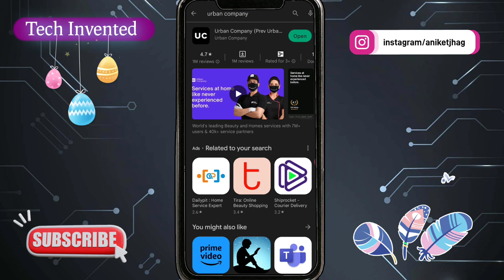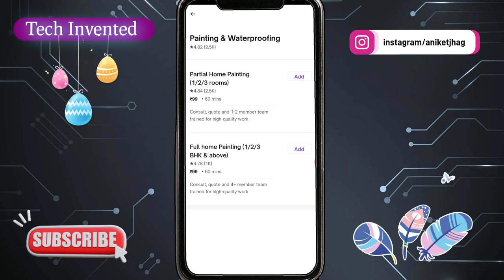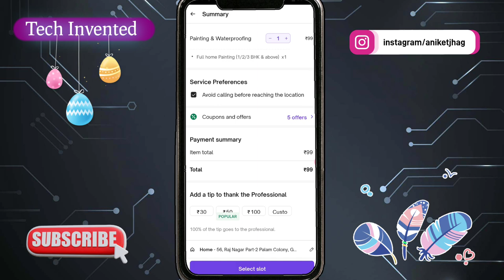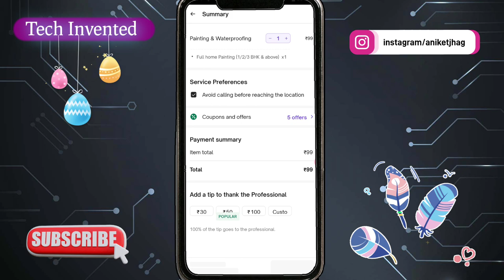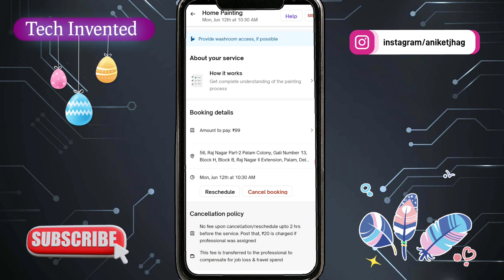Urban company home painting | Urban company home painting kaise book kare | urban company services